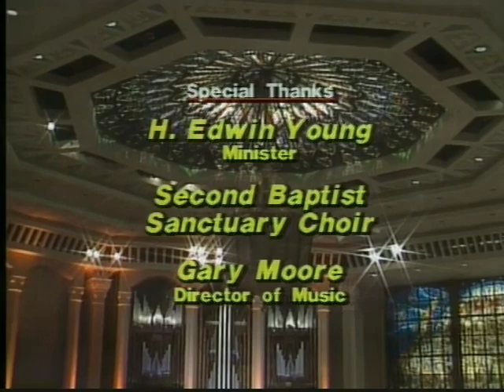SECOND BAPTIST CHURCH - HOUSTON, TEXAS - A.G.O. CONVENTION with Diane Bish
8823 SECOND BAPTIST CHURCH - HOUSTON, TEXAS - A.G.O. CONVENTION  Excerpts from the National A.G.O. concert by Diane Bish on the new 194 rank Rodgers pipe organ at Second Baptist Church in Houston, Texas.  Music includes:  Mulet "Toccata on "Thou Art the Rock," Elgar "Nimrod," Vierne "Finale" from Symphony No. 1, and Bish "Lead On O King Eternal" with the Second Baptist Choir directed by Gary Moore